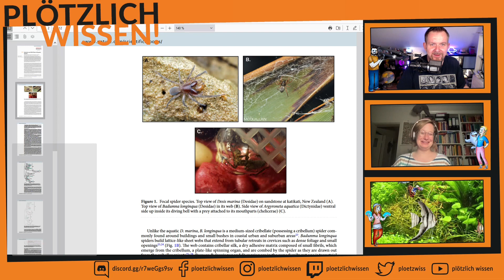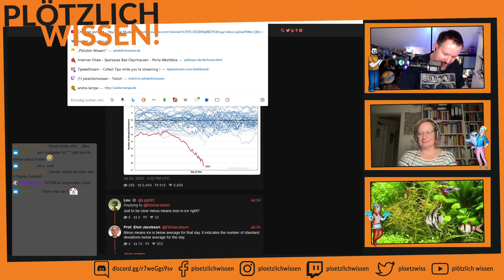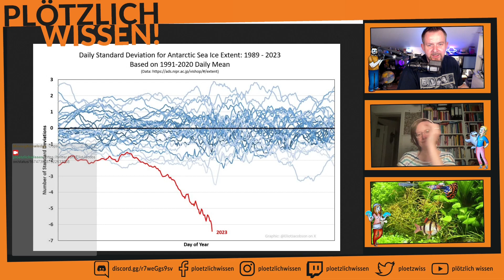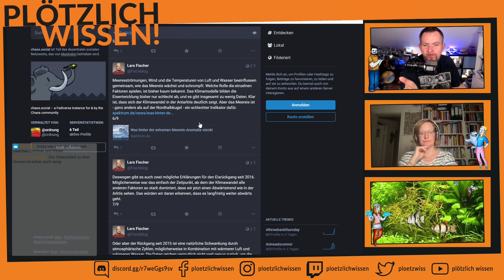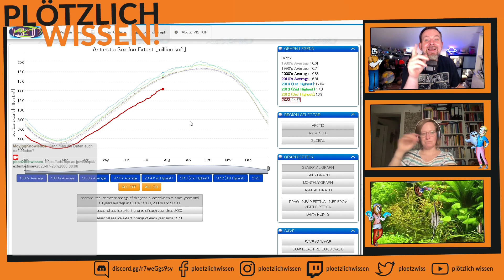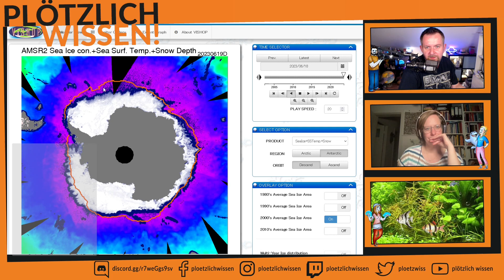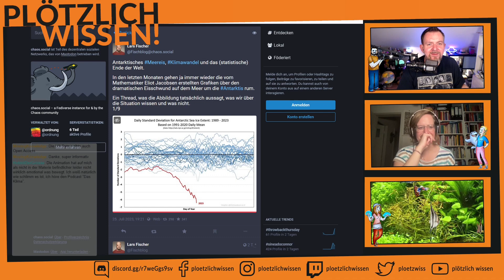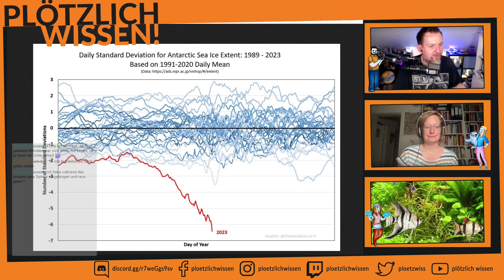Abtauchen mit PW! #42 Meereis der Antarktis (Teil 2/2)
André dachte sich, dass er mal die viel geteilte Abbildung zur Standardabweichung von Meereis in der Antarktika etwas bespricht und die Hintergründe erklärt. Hier die Links die erwähnt werden:
Link zu der Quelle der Daten mit dem Betrachter der die Graphen erstellt hat
und Lars hat auch einen YouTube-Kanal: @LarsFischer